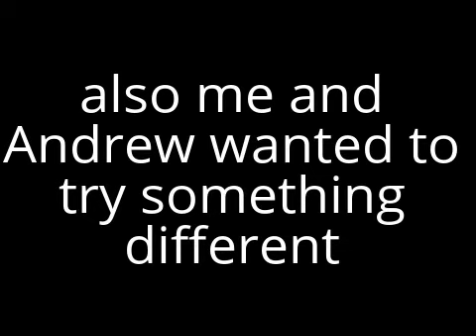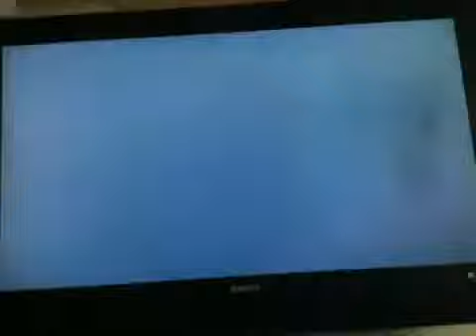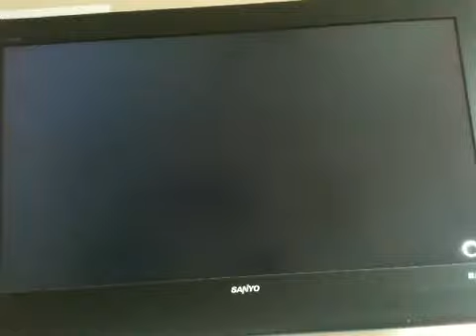Skylander SuperChargers part 1 Easter is Coming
hi guys in this vid we replace lego dimensions but it will be back tomorrow anyway we play skylanders superchargers and we play as an Easter variant